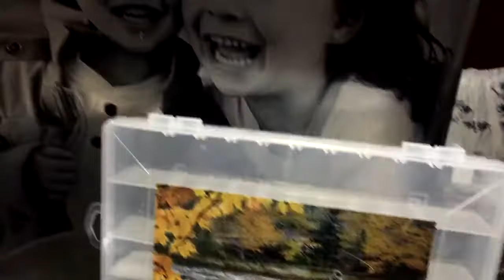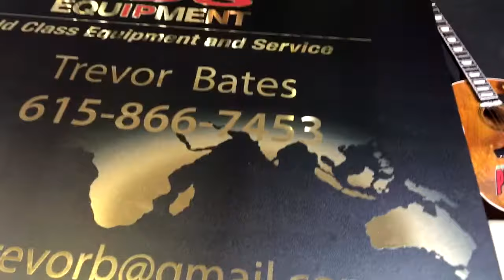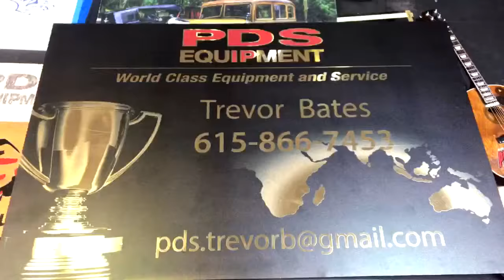PDS Equipment and the Mimaki UJF-6042MKII print to a T-shirt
The Mimaki UJF-6042MKII prints directly to a T-Shirt. Eliminate the pretreat and heat and print direct. Instant product ready to sell once the job is complete.